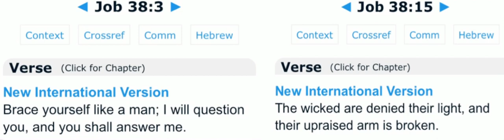Job God speaks to Job key scriptures